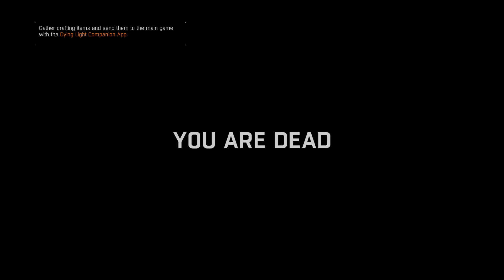Dying Light: The Following ep.10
Daca doresti un tricou sau o cana cu logoul meu click aici